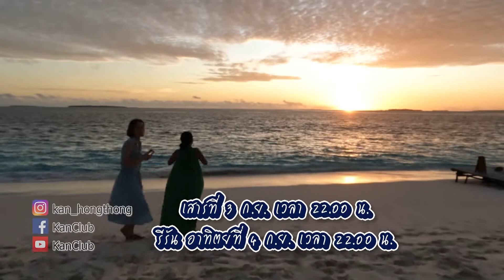SPOT Mantastic Trip! / บา อะทอล, มัลดีฟส์ / ทอล์คเรื่องเที่ยว / 030965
📺 พบกันทางช่อง "MEDIA TV”
- บนกล่อง PSI ลำดับ 49 (ระบบ C-band)
- แอป PSI FIXIT
- แอป AIS PLAY ช่อง 261 หรือชมผ่านเว็บไซต์
- แอป True ID ช่อง 65 หรือรับชมผ่านเว็บไซต์
- กล่อง GMMZ (ระบบ C-band) ช่อง 79,86
หรือจะดูย้อนหลังผ่าน Youtube : KanClub ก็ได้